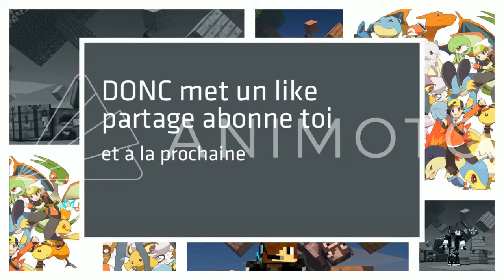POURQUOI NE PAS TENTER CE SURVIVAL CRAFT GRATUIT ??? - Future Imaginity | Jeu De La Semaine #3